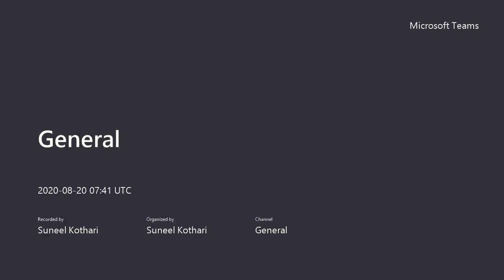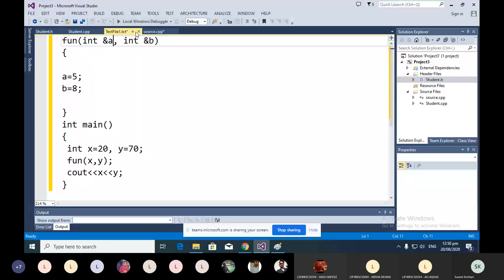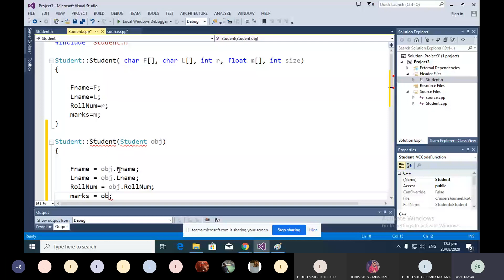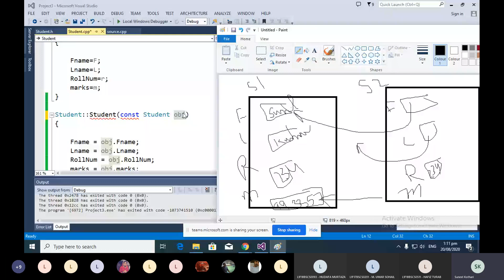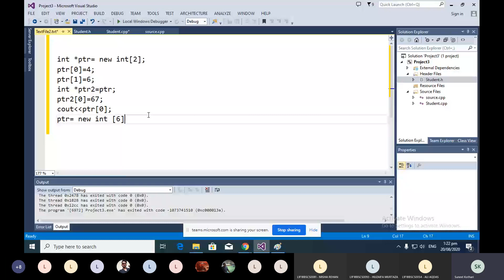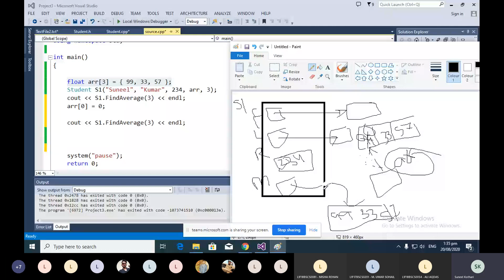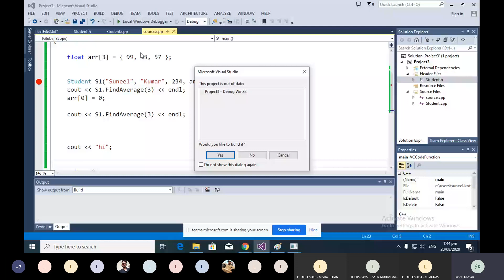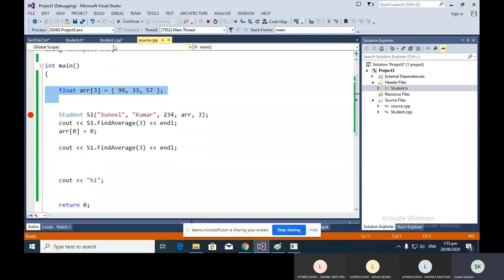OOP Lecture 6- Copy Constructor(Deep and shallow Copy)